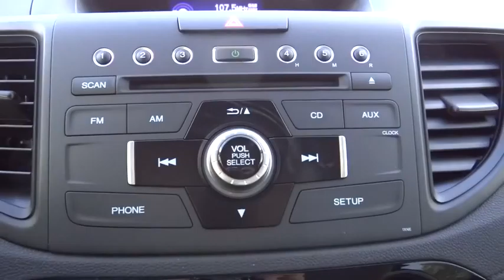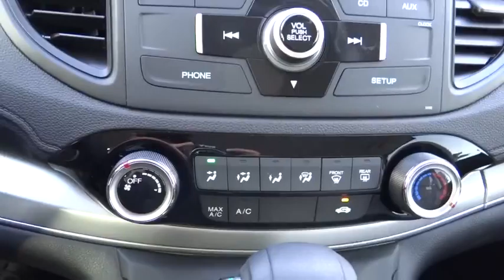2016 Honda CR-V Aurora, Denver, Highland Ranch, Parker, Centennial, CO 35805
2016 Honda CR-V